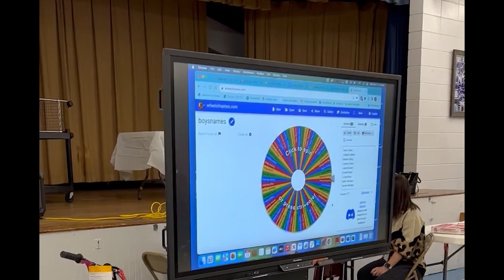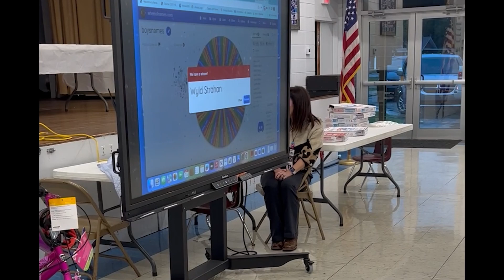Quarles Perfect Attendance Celebration!